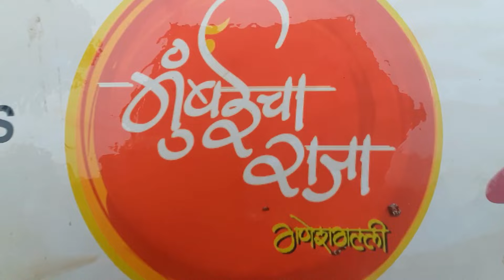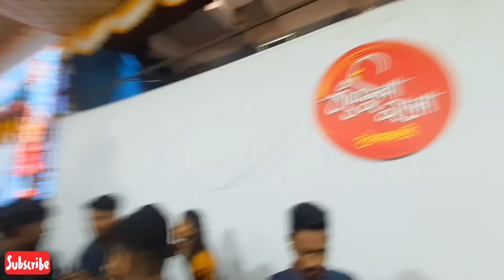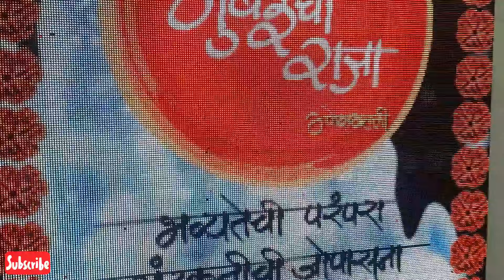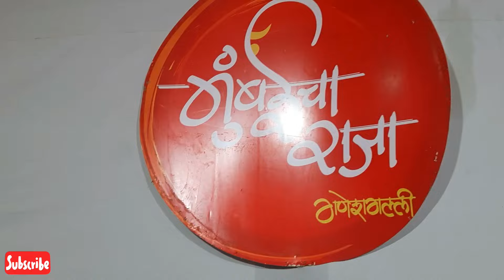Mumbai Cha Raja Ganesh Gally Padya Pujan Sohola 2024 Video 🚩🚩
Hi